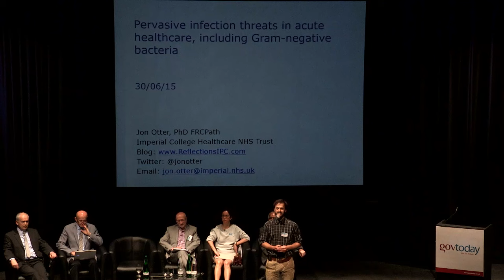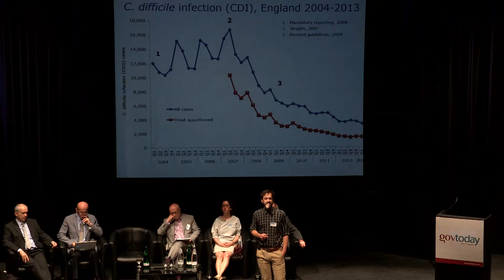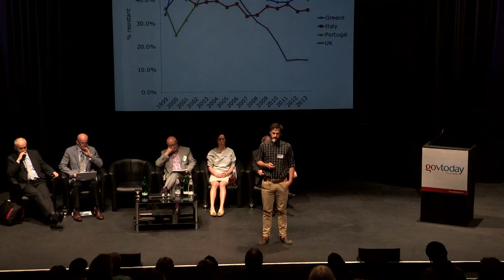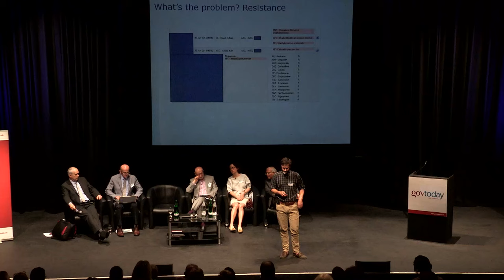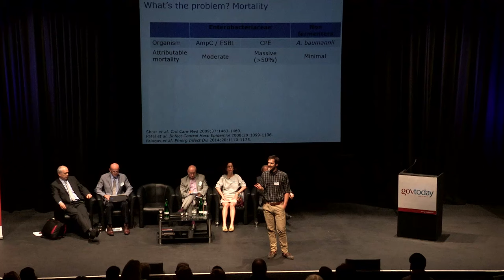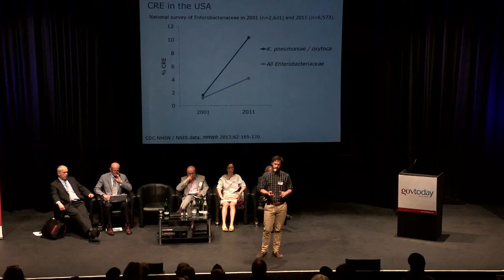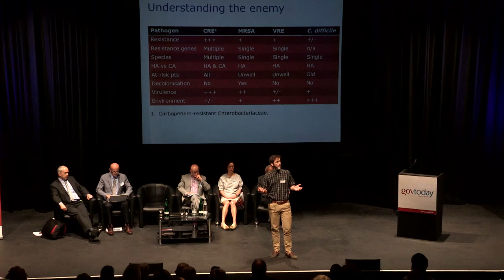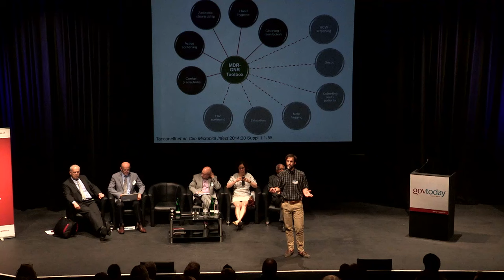Pervasive HCAI threats, especially CRE - Jon Otter talk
Talk at GovToday conference in London, June 2015